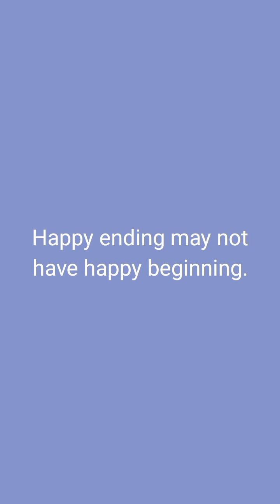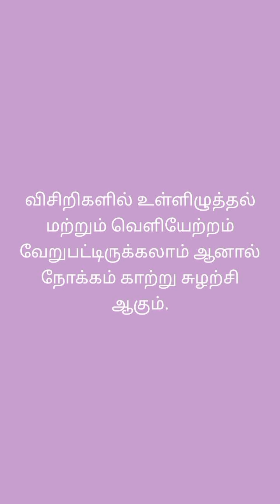New English/Tamil quotes 2024 part 56